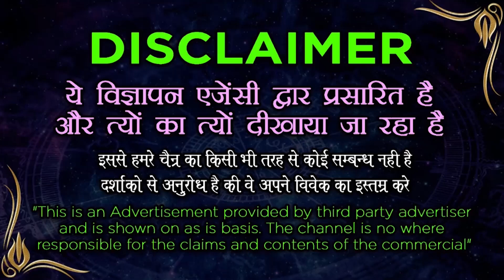Aghori Vashikaran Mantra | Aghori Specialist & World Famous Vashikaran Expert